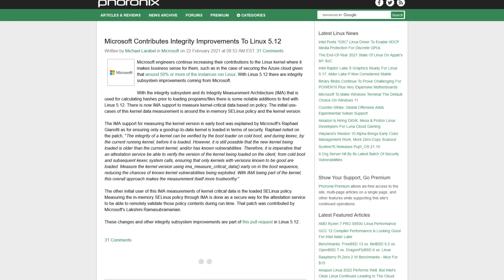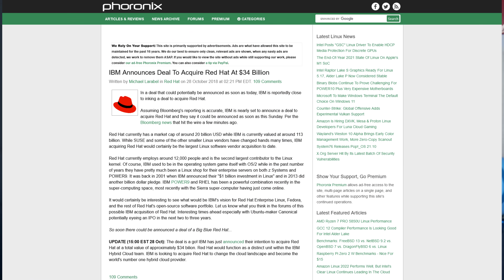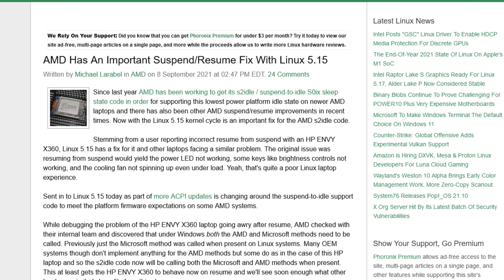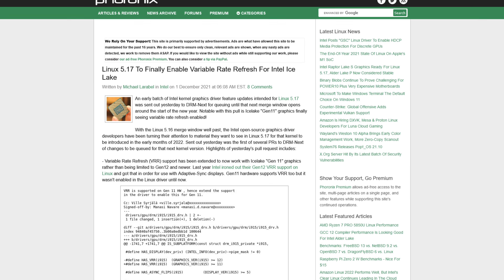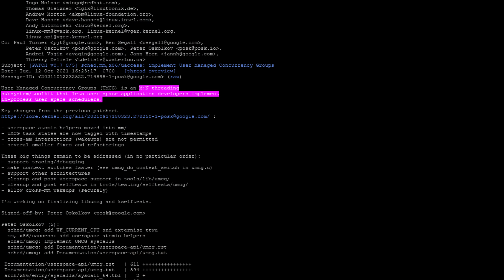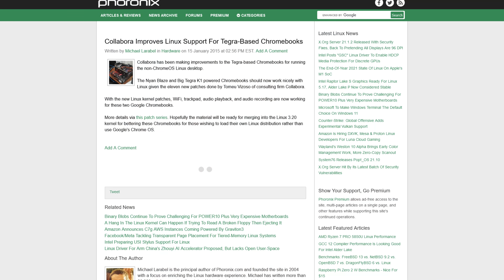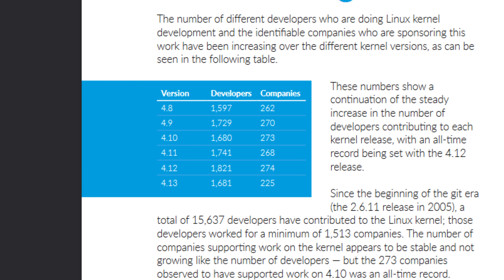Linux Daddies: The Corporations that make the Linux world go 'round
When we think of "Linux," we tend to think about how cool it is we have an OS that's entirely free. But developers need to eat, too... So who's actually PAYING to build the Linux kernel? Who's bankrolling the largest collaborative effort in the history of mankind? Corporations.

In this video we look at which companies contribute the most to the kernel and their motivations for doing so.

This video was written by cow_killer

 * BTC: 1DckZocn7pA7MDzKSu98UbS4TjocfK633x
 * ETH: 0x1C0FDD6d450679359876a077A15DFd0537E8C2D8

1. Be kind to each other.
2. Don't swear, don't use racial slurs (you will be automodded)
3. I reserve the right to permanently ban habitually abusive commenters and I don't apologize. You /won't/ be notified.

Office Rig:
 * Manjaro GNOME

Home Server:
 * ASUS M5A78L-M/USB3